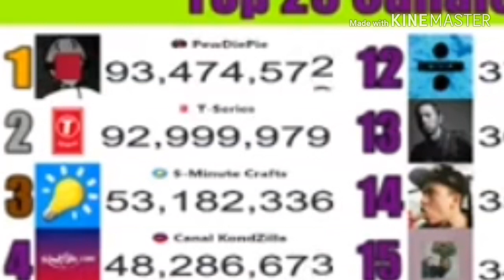T-gei llega a los 93 millones (NO MAMES)